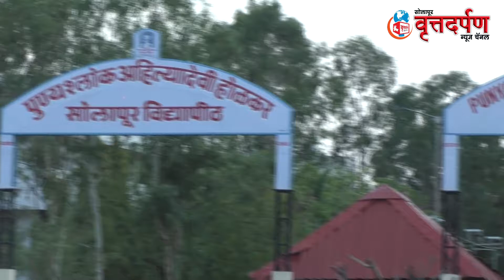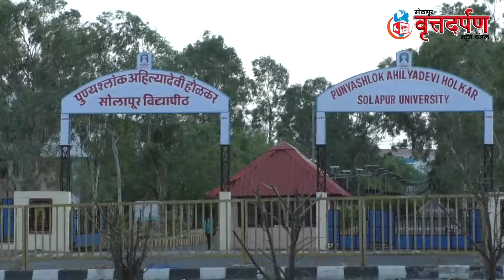अहिल्यादेवी होळकर विद्यापीठाचा याचा युवा महोत्सव वडाळ्याच्या श्रीराम शिक्षण संकुलात रंगणार.